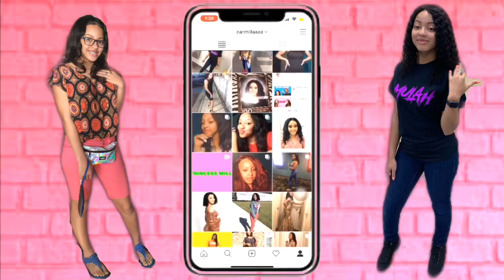Hair Review| ft. Beauty Forever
Hey everybody.🥳I hope you in this video as much as did making it. I love you guys.🥰Milly Takeover is over just getting started it.